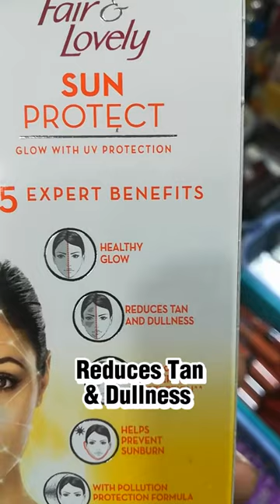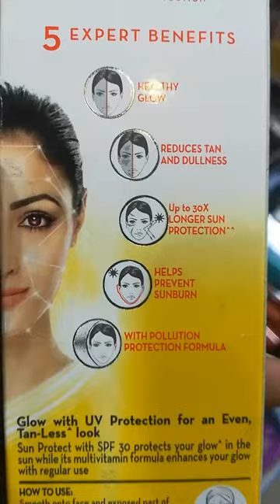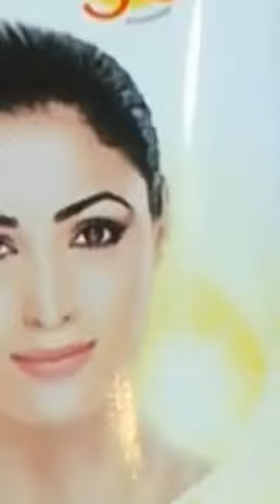Fair and Lovely Sun Protection Cream | Fair and Lovely Sunblock